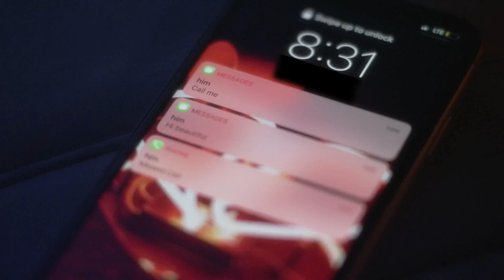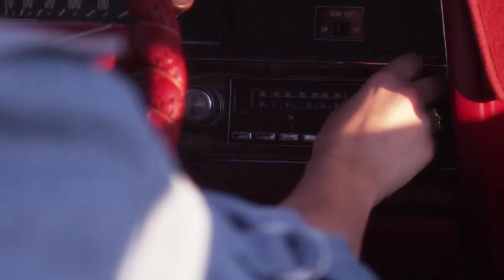Don't Cry feat. Cannon (Official Music Video)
Co-Director: Tragicstreetz